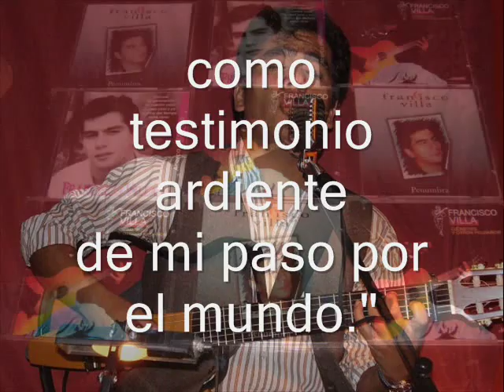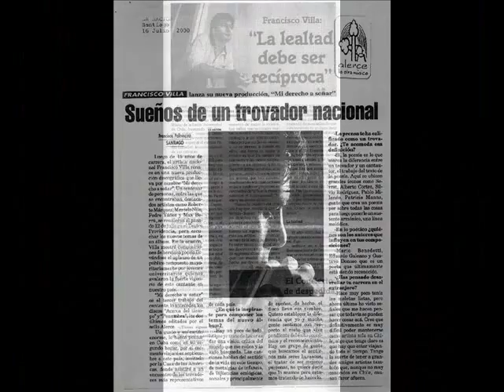Francisco Villa "Acerca del tiempo"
No quiero grandes letreros, llenos de luz y ficción
solo quiero la emoción de lograr eso que anhelo
de poder alzar el vuelo sin equivocar el rumbo
y anidar en lo profundo, en el alma de la gente
como testimonio ardiente de mi paso por el mundo
Acerca del tiempo

Nos pasa que el tiempo se hace pequeño
Llevándose aquello que nos falta más
Nos pasa que el día deriva en la noche
Y sin darnos cuenta la vida se va
El rostro se agrieta, las manos se secan
La voz se oscurece y nos come la edad

Que no se me vaya esta vida entre manos
Sin haber hecho antes lo que quiero más
Que no se me vaya sin haber amado
Sin haber logrado un poco de paz
Que no se me escape este trozo de historia
Sin haber ayudado a escribirlo y cambiar

Nos pasa que todo lo hacemos espera
Por no decidirnos a actuar de verdad
El miedo corrompe hasta nuestras venas
Y no hacemos nada y el tiempo se va
Y así nos rendimos a ese sueño eterno
Orgullosos de nada en anonimato total